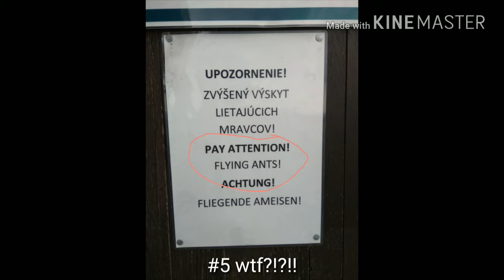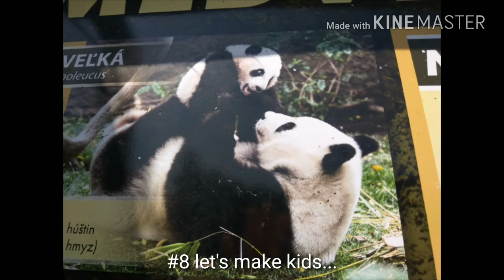Funny photos from vacations- best video||||Toby k😀😁😂